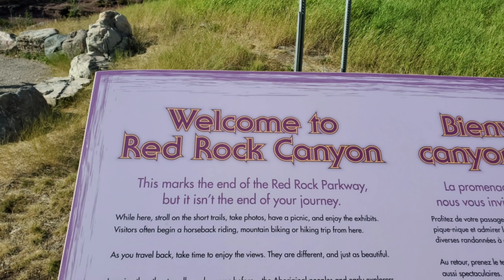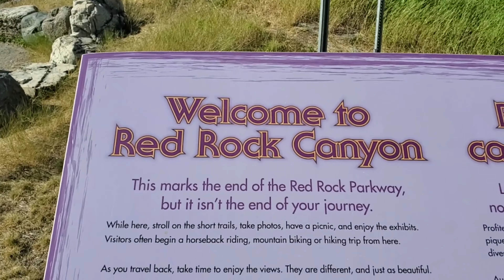Red Rock Canyon waterton park